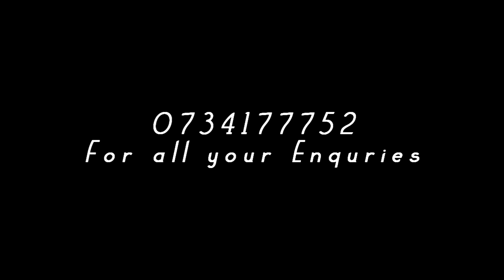My Profile-Leisure tv official Documentary..June 2019